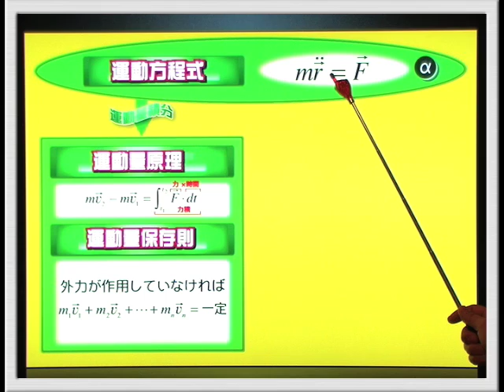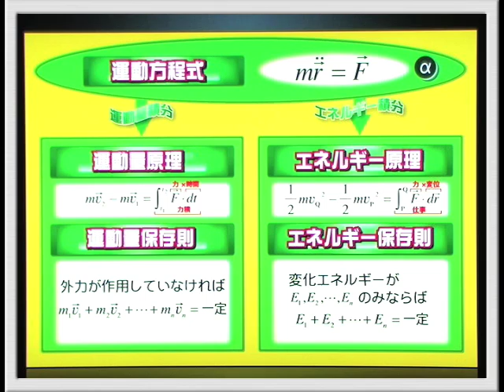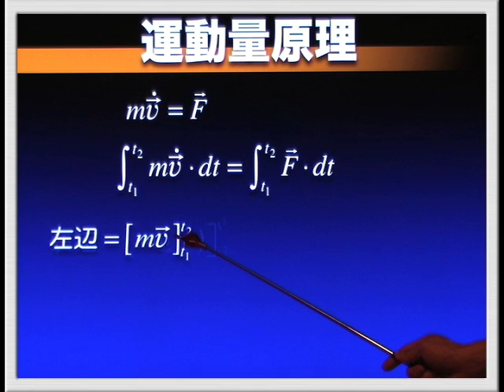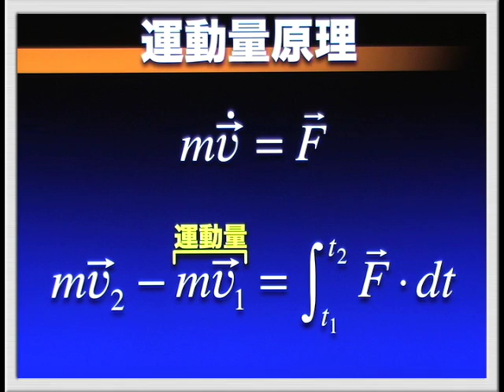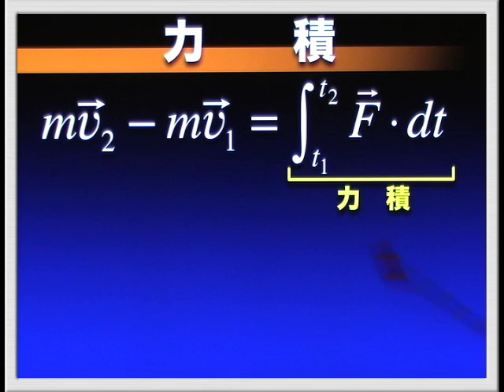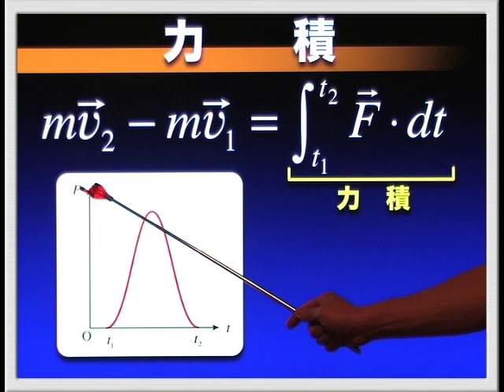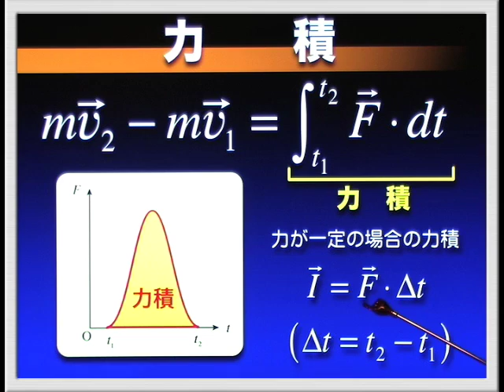ハイレベル高校物理 力学導入１１ 力積と運動量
【お知らせ】この導入講義は2009年中に制作されたもので、予備校時代の指導方法をそのまま動画に落とし込んだものです（アップロード日が2016年となっているのは、15分ごとに分割されていた動画を結合して、この年再アップロードしたためです）。入試に必要十分な知識を提供できているとは思うのですが、講義内容や画質などが時代を感じさせるクオリティとなっており、そろそろ役目を終えようとしています。導入講義については2018年10月から再構築版がアップロード開始されており、そちらを視聴していただくことをおすすめします。力学導入編は2019年3月を目標に、また熱力・波動・電磁気については2020年のオリンピックまでにアップデート完了できるよう最大限努力しているところです。ご理解ください。

こちらの動画はすでに再構築版がアップロードされております。
ご利用ください。